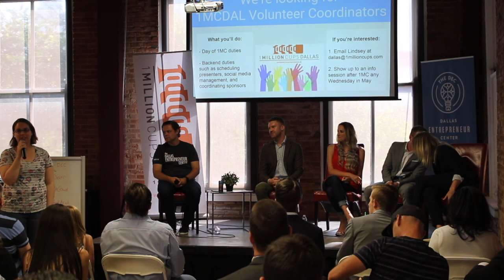1 Million Cups Dallas 5/31/17 - Marketing for Startups Panel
Press play to watch a panel on marketing for startups